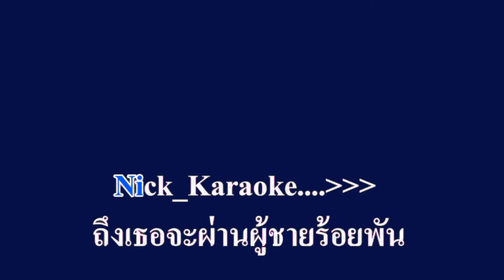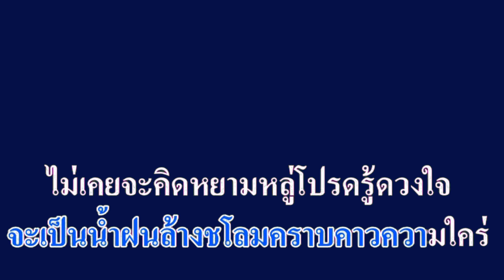ถึงชั่วก็รัก สายัณห์ สัญญา